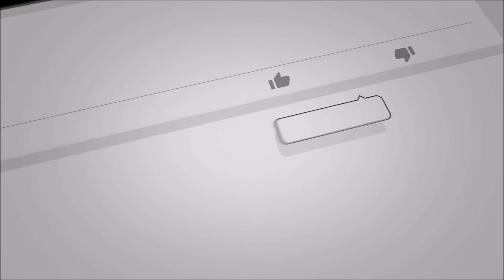4. The 3 layers of Life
What are you really chasing?
Why do we have "mid life crisis"?
Who are you really? and why are you chasing something different?